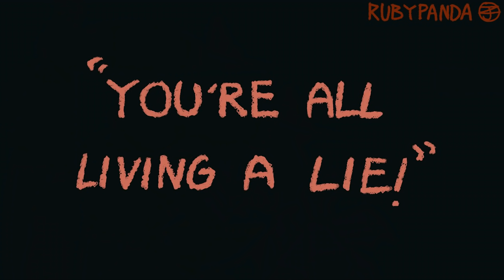Power of the Gospel (ENA) (tw: flashing)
i actually finished this holy sh i'm so proud of myself
(this isn't an animation meme)